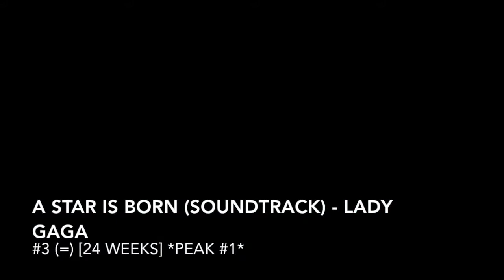Top Albums March 30, 2019 [Billboard 200] | FEMALE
The albums by female artists on the Billboard 200 the week of March 30th, 2019.